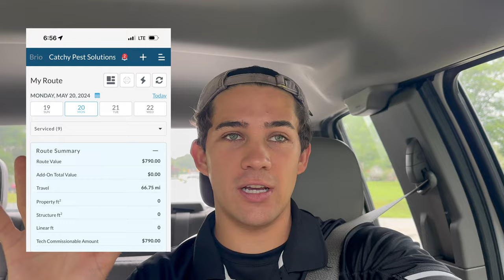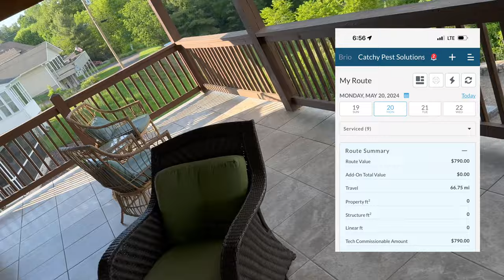Making $790 Being a Pest Control Technician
Come along with me as I service 8 customers as a pest control technician. These jobs I did today totaled to $790 in total revenue and included pest treatments like ants, spiders, wasps, termite inspections, and more!

My Pest Control Company - 🪰 Catchy Pest Solutions Servicing Asheville 🏔️, NC.

ALL the EXACT products I use for 🪳pest control, 🎥 content creation, and 🕺personal.

(If you buy any products through these links I get a small percentage of the sale ☺️)